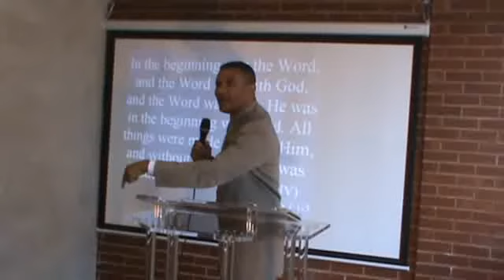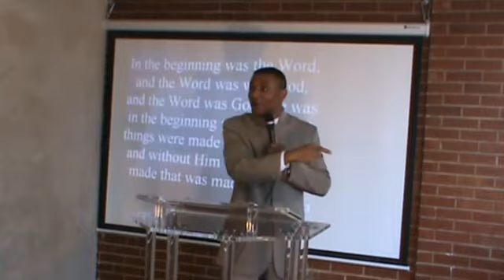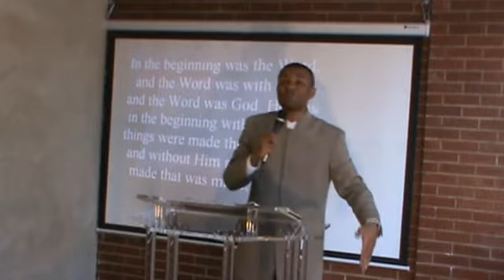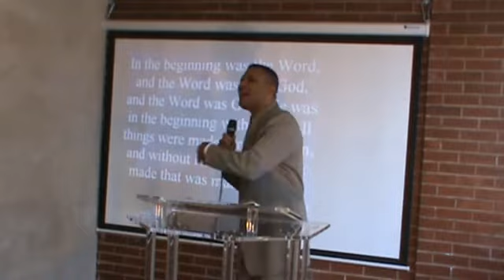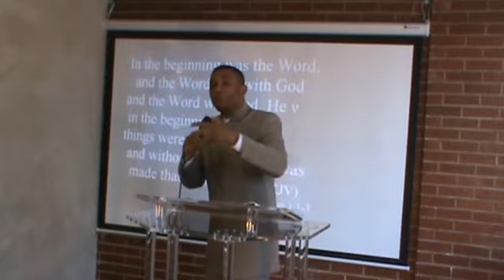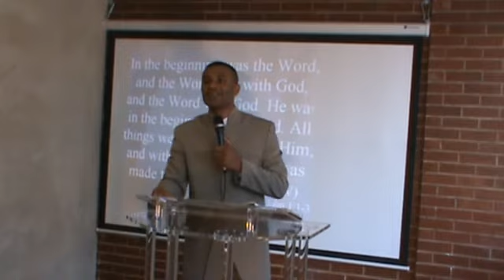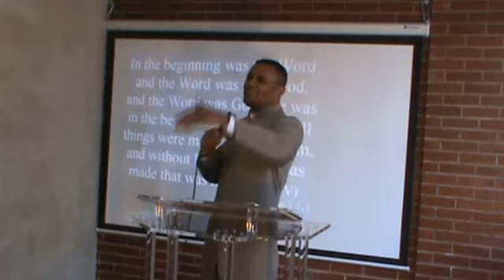Pastor Isaac Trawick. The Kingdom Royal Law (5 of 9)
Pastor Isaac Trawick. The Kingdom Royal Law. August 7 2011. Royal Christian Family Ministry.